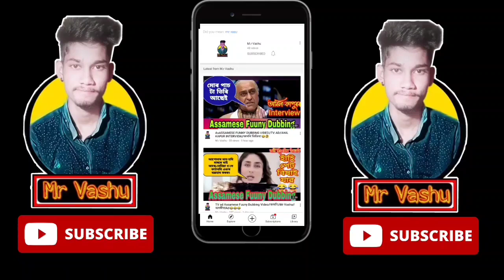NEW ASSAMESE FUNNY DUBBING//Assamese comedy Dubbing video 2021//জমনি ভিডিঅ'😂🤣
DUBBED BY-BICHITRA DEKA (MR VASHU)